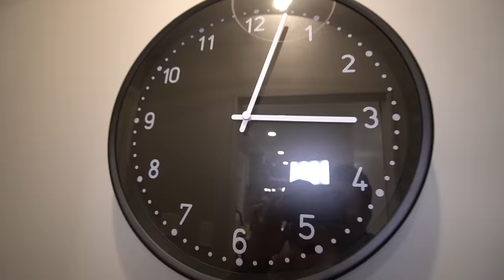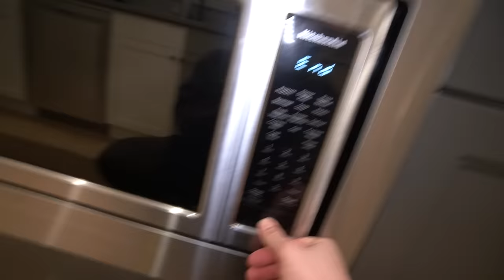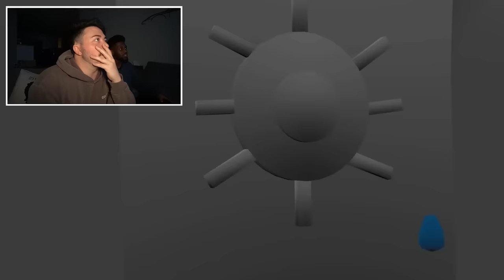DO NOT WATCH SPONGEBOB.EXE LOST TAPES AT 3 AM!! (SCARY)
Check out @AKnightsNight and @Specularbark45 for their SCARY spongebob videos!!